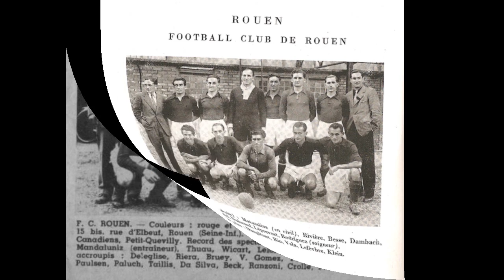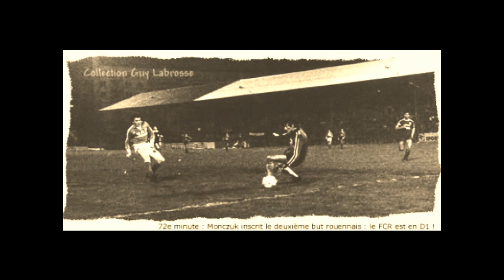FC Rouen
Petit Montage sur les Diables Rouges d'hier et d'aujourd'hui.
Allez Rouen!!!